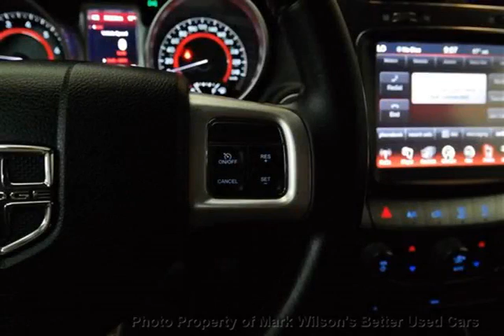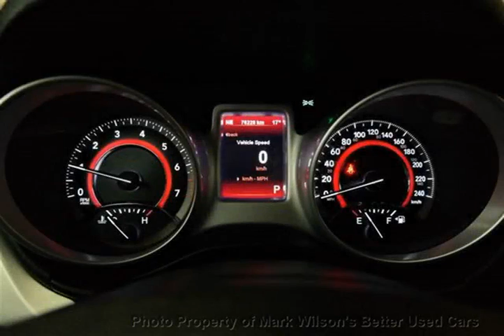Mark Wilsons Better Used Cars - 2012 Dodge Journey CREW V6! 1 OWNER! NAVIGATION! SUNROOF! 19'' ...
Mark Wilsons Better Used Cars - 2012 Dodge Journey CREW V6! 1 OWNER! NAVIGATION! SUNROOF! 19'' ALLOYS CT238611